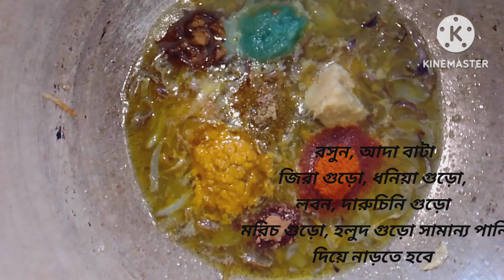মিষ্টি কুমড়ো মজাদার তরকারি রেসিপি | Pumpkins curry very easy recipe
Ingredients:

1 small pumpkin (about 2 pounds)
1 onion, chopped
2 garlic cloves, minced
1-inch piece of ginger, grated
2 tablespoons vegetable oil
1 teaspoon ground cumin
1 teaspoon ground coriander
1 teaspoon ground turmeric
1 teaspoon chili powder
1 teaspoon garam masala
Salt to taste
1 cup water
Fresh cilantro leaves for garnish
Instructions:

Peel and remove the seeds from the pumpkin. Cut the pumpkin into bite-sized pieces.

In a large skillet or saucepan, heat the oil over medium heat. Add the chopped onion, minced garlic, and grated ginger. Cook for 2-3 minutes until the onion is soft.

Add the ground cumin, coriander, turmeric, chili powder, garam masala, and salt. Stir well and cook for another 2-3 minutes until fragrant.

Add the pumpkin pieces to the skillet and stir to coat them with the spices.

Pour in 1 cup of water and stir to combine. Cover the skillet and simmer for about 15-20 minutes, or until the pumpkin is tender and cooked through.

Garnish with fresh cilantro leaves and serve hot with rice or naan bread.

Note: You can adjust the amount of spices and salt to your taste. You can also add other vegetables or protein such as chickpeas or tofu to the curry if you like.